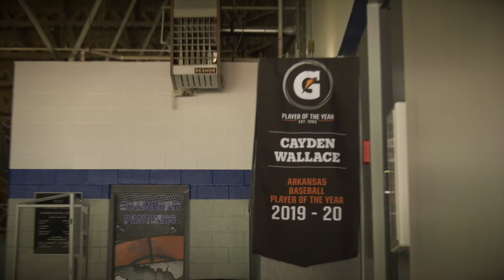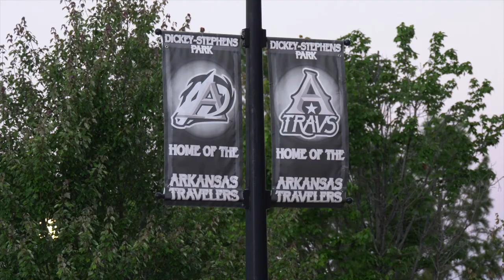Kids Talk Hogs: Young Razorbacks fans reflect on historic season